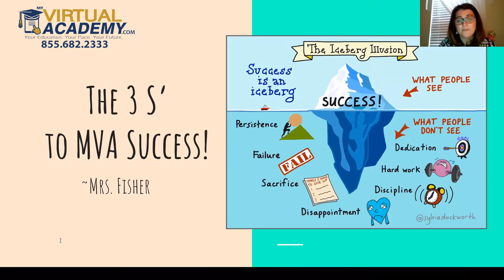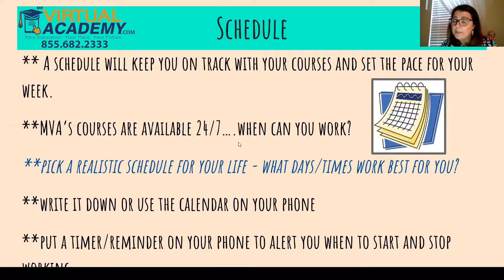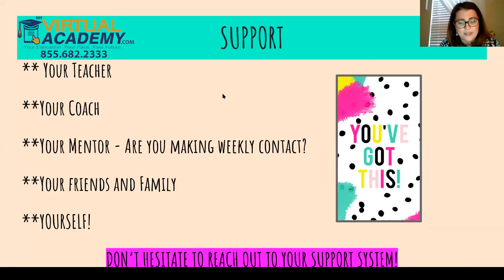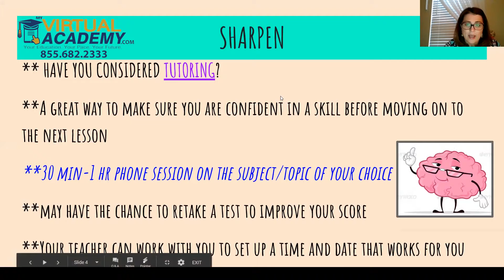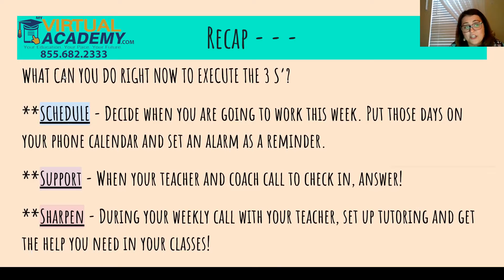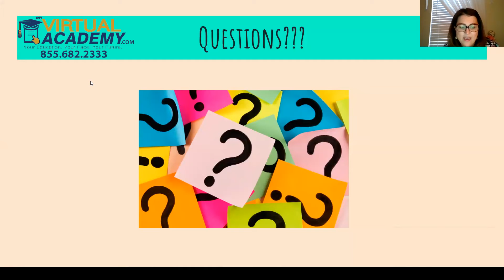3 S' To Success | Live Lesson with Mrs. Fisher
MVA Teacher Mrs. Fisher presents the three S' To Success to her students.
1. Schedule
2. Support
3. Sharpen